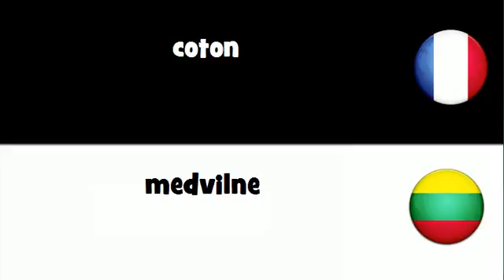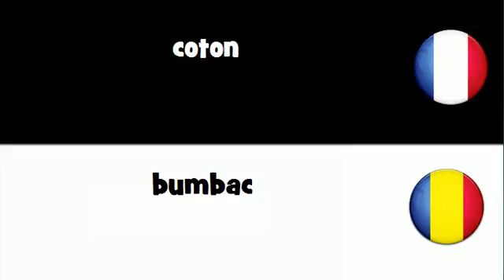Traduction en 20 langues # coton